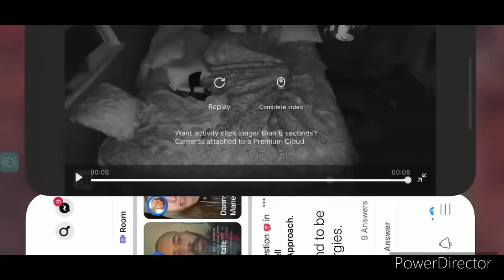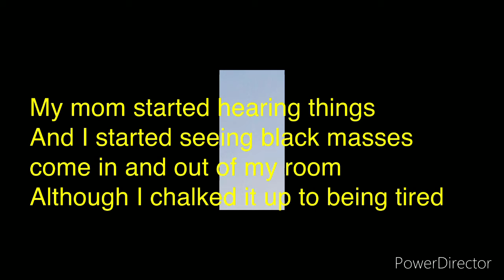After UFO communication this happened 😳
I did an experiment with this new app called CE5 and I tried it out after watching a documentary about this. I attended one of these gatherings before in Florida, and I’ve also communicated by myself with instant results without the app. I decided to give it a go again and it was instantaneous yet again. This time I played a sound called Fibonacci which is a sequence sound while I meditated and remote viewed to show the extraterrestrials where I am. 10 to 15 minutes later in daylight, a flying saucer showed up for me and my mother. Later that night, I noticed a peculiar sensation that something was not right, sort of a gut feeling that felt icky. It’s a feeling I used to get when bad spirits were around. While I was watching a movie in bed, I saw a few shadow masses come into my room but I thought that I was just tired. Send my mother was hearing voices. I have a 24 hour recording device in my room which captured this video.

My cat seems to see some thing right before the sound even happens. I followed my cats vision to where he was looking which was on the floor next to my bed where I have a heavy shiatsu back massager. It looks like it lifted up off of the floor and dropped and then moved. It made a huge noise but did not wake me since it was around 3:30 in the morning. I sleep through a lot LOL knowing what I know over the many years of being a paranormal researcher I would not recommend trying to communicate with these ets  or demons or ghosts or whatever they are because at the end of the day while we think we may know what it is we are trying to talk to you we really don’t. Good intentions don’t bring you an icky feeling. I did this years ago and had a in person encounter with two different extraterrestrials. Maybe some people just attract weird stuff LOL! Whatever the reason may be, I see this as a dangerous thing. Why? Because I’ve spent well over a decade studying and having experiences enough to make a well-rounded decision on the subject. No matter how pure of heart you are, sometimes things mask themselves as beings of light which is something I always remember now and unfortunately I learned the hard way years ago and I’m not going to go back down that road. Good luck to you all.